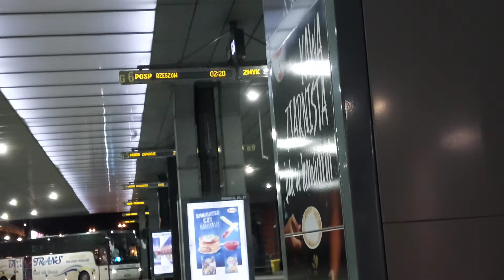Poland To German by Bus 🇩🇪 | Second Day / Episode 2 | Nepal Embassy German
Poland to German

Hello Guy's I'm Ajay Chaudhary, From Nepal🇳🇵• Now I live in Europe,🌍 And I give information about Europe, And I make vlogs too